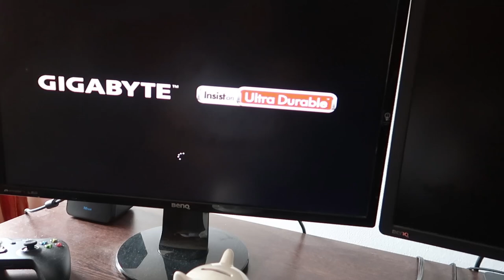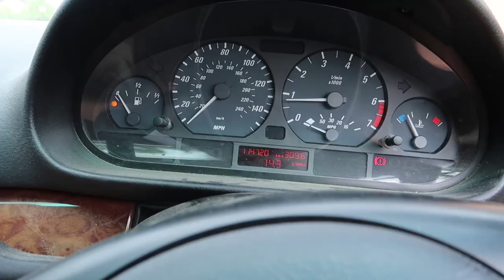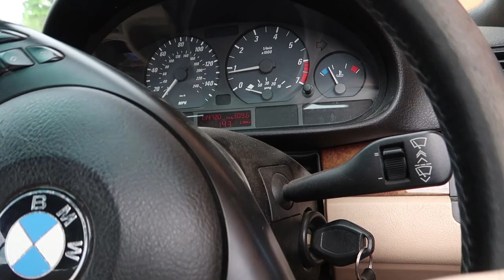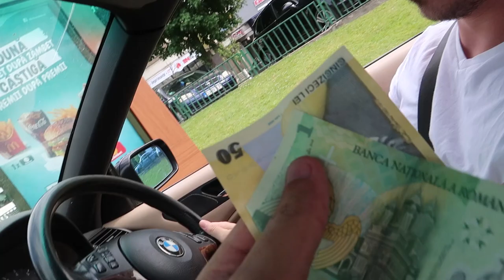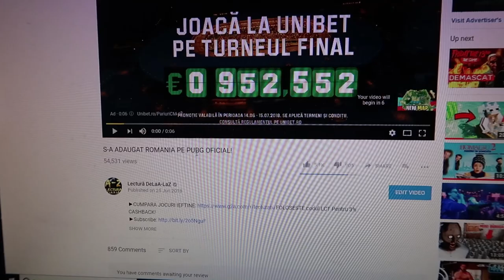EMINESCU I-A FACUT O FARSA LU BERCEA! ( BAC 2018)